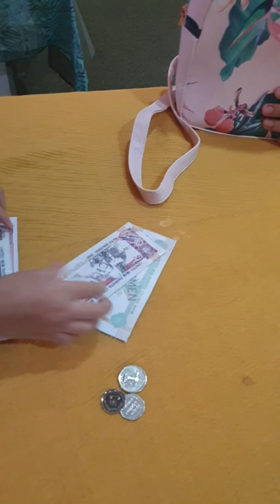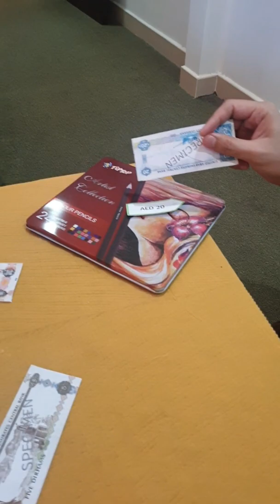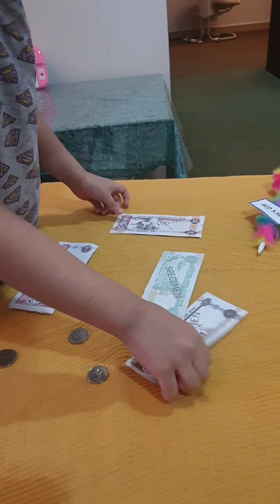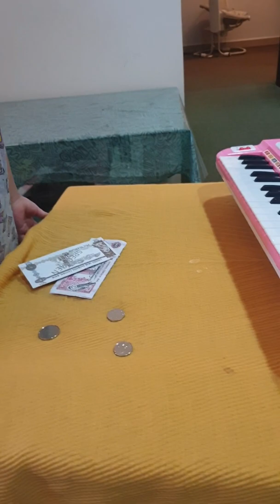Sheikha Addurrah learn usage of UAE Dirham money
One of math activity on money transaction using UAE Dirham KG1 class @@